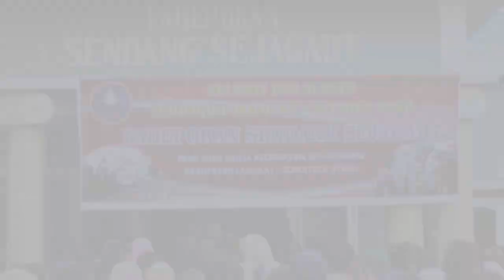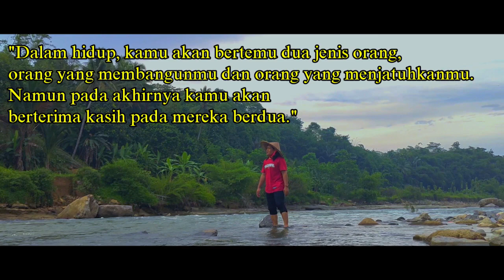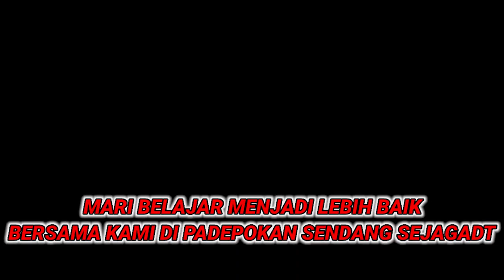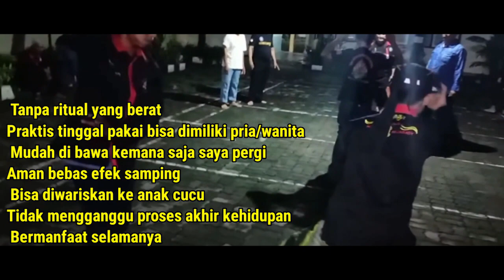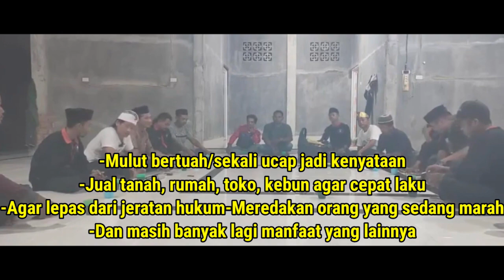RINTIHAN SEORANG WAN1TA YANG DI TANAM HIDUO HIDUP MBAH PARTO ..